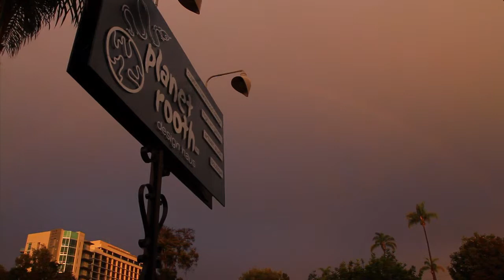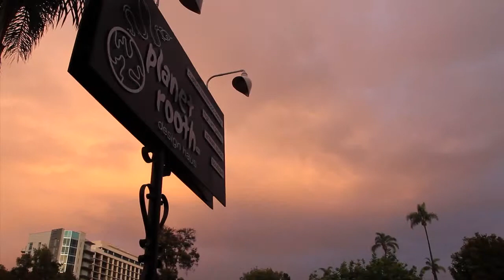Life at The Planet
An evening at Planet Rooth Design Haus.